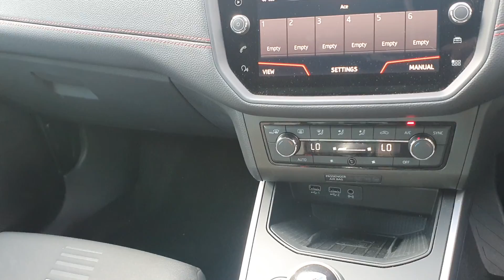Video of LM20NWP